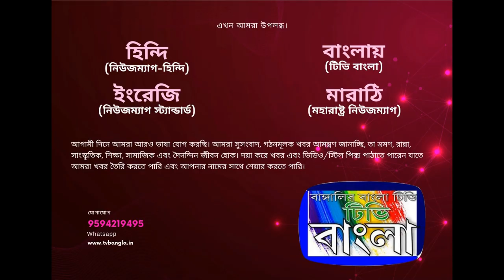শিলিগুড়ি কলেজের বার্ষিক ক্রীড়া প্রতিযোগিতা অনুষ্ঠিত হলো TV Bangla, সজল দাশগুপ্ত, শিলিগুড়ি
আজ শিলিগুড়ি কলেজের বার্ষিক ক্রীড়া প্রতিযোগিতা অনুষ্ঠিত হলো। এদিন সকালে শিলিগুড়ি কলেজের মাঠে শিলিগুড়ি কলেজে বার্ষিক ক্রীড়া প্রতিযোগিতা অনুষ্ঠিত হয়। এই ক্রীড়া প্রতিযোগিতায় কলেজের ছাত্রছাত্রীরা অংশগ্রহণ করে। দৌড় থেকে আরম্ভ করে লং জাম্প সহ আরো বিভিন্ন ইভেন্ট অনুষ্ঠিত হয়। বিভিন্ন ইভেন্টে বিজয়ী প্রতিযোগিতার হাতে পুরস্কার তুলে দেওয়া হয়। এদিন এই ক্রীড়া প্রতিযোগিতার উদ্বোধনের সময় উপস্থিত ছিলেন শিলিগুড়ি পুরো নিগমের ডেপুটি মেয়র রঞ্জন সরকার। প্রত্যেক বছর শীতের সময় শিলিগুড়ি কলেজের বার্ষিক ক্রীড়া প্রতিযোগিতা অনুষ্ঠিত হয়। প্রসঙ্গত জানা গেছে বিভিন্ন ইভেন্টে প্রচুর প্রতিযোগী অংশগ্রহণ করে। শীতের সকালে অনুষ্ঠিত হওয়া শিলিগুড়ি কলেজের বার্ষিক প্রতিযোগিতা দেখতে অনেকেই শিলিগুড়ি কলেজের মাঠে উপস্থিত হয়েছিলেন।